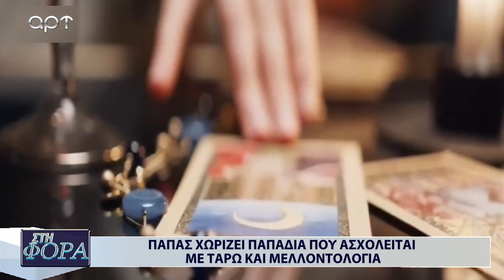ΣΤΗ ΦΟΡΑ 11 12 23 Β ΜΕΡΟΣ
ΚΑΜΠΟΥΡΗΣ ΦΙΛΙΠΠΟΣ - ΛΑΟΣ